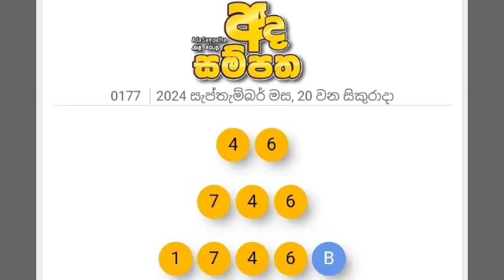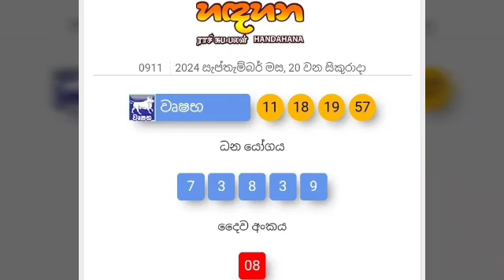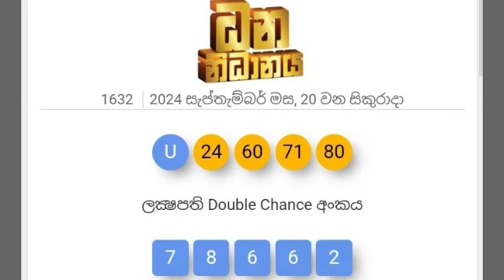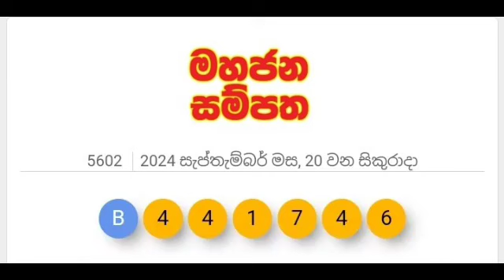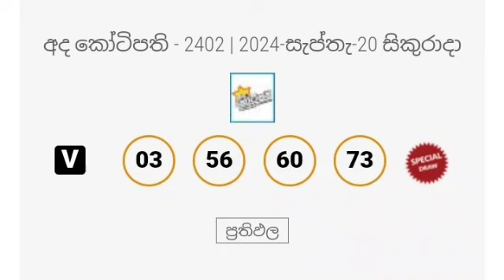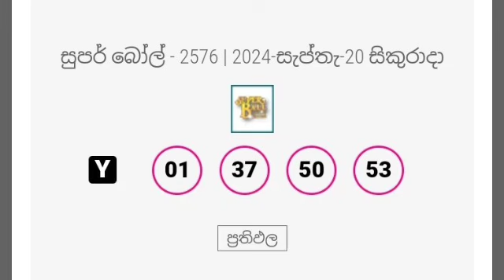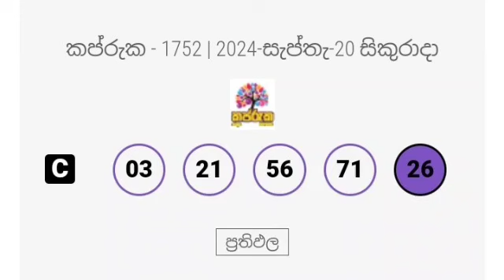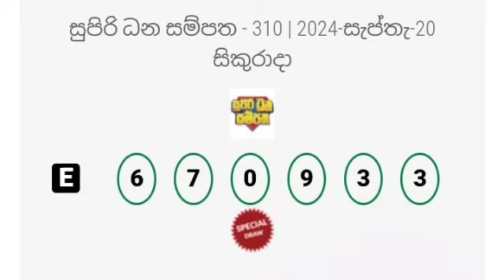DLB NLB Today All Lottery Results 2024.09.20 අද සියලුම ලොතරැයි ප්‍රතිඵල dlb nlb